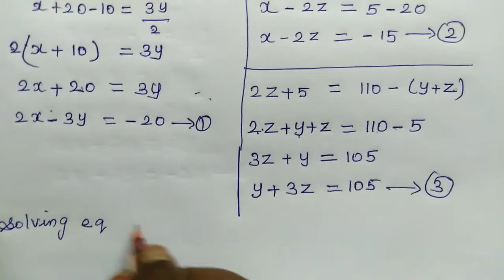10th maths new syllabus algebra chapter 3 exercise 3.1 sum 1 (iii)